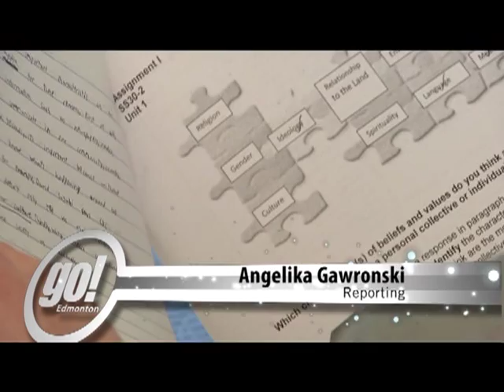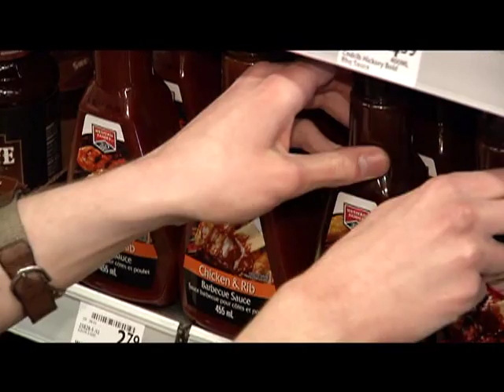Great Kid David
A local teen goes above and beyond, in the face of adversity. Angelika Gawronski reports.